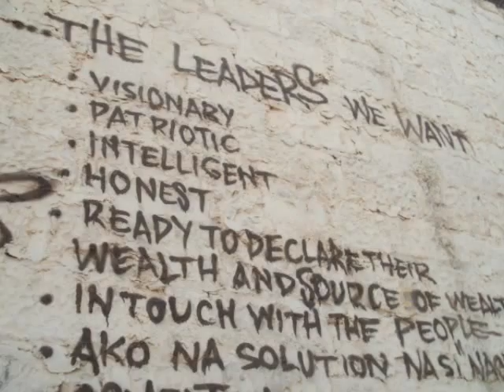Photography by kaleeM rajA: Nairobi Graffiti